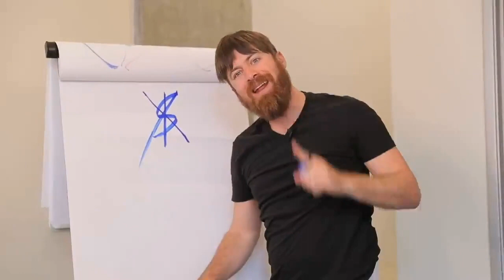Awareness campaign 3Sixty6 BizzoppS2startUps 2023